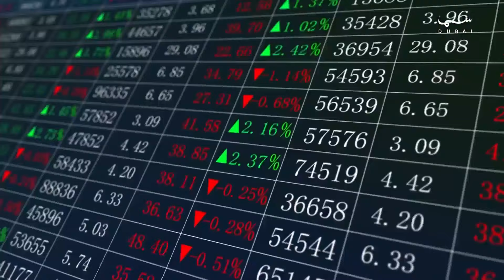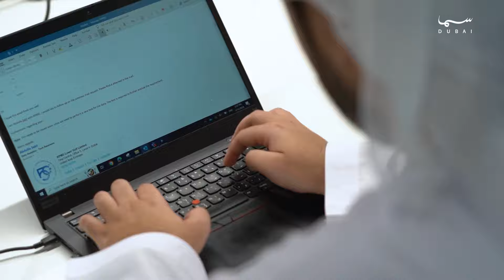بصمة ريادة | سوق العمل الخاص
برنامج يهدف إلى عرض الكفاءة التنافسية لدى المواطنين وتمكينهم للعمل في مختلف الوظائف في مؤسسات القطاع الخاص في دولة الإمارات العربية المتحدة. يتوافق البرنامج مع توجهات القيادة الحكيمة في الدولة لتحقيق نقلة نوعية في الاقتصاد الوطني، ويعرض التجارب الناجحة في القطاع الخاص.